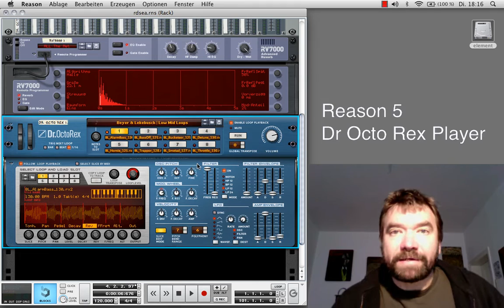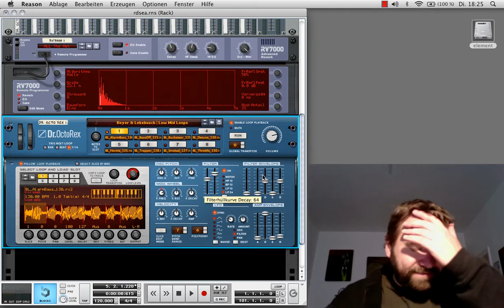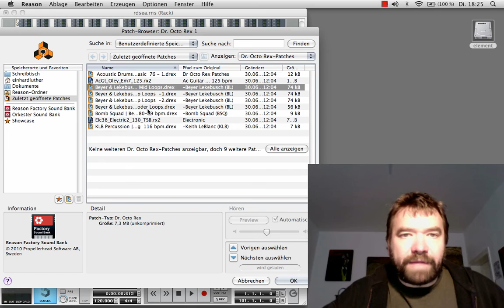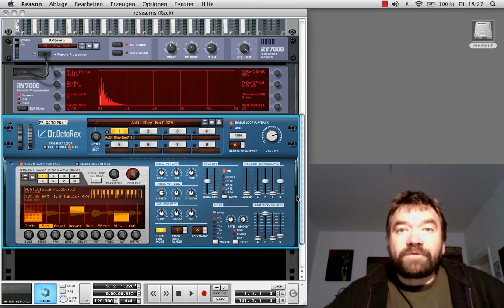Propellerhead Reason 5 - Dr Octo Rex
Hier die Vorstellung des Dr. Octo Rex. Der Rex-Player ist wirklich in der neuen Version gewaltig aufgewertet.